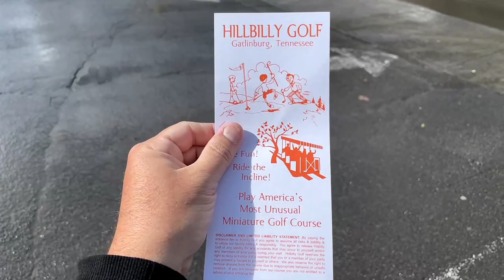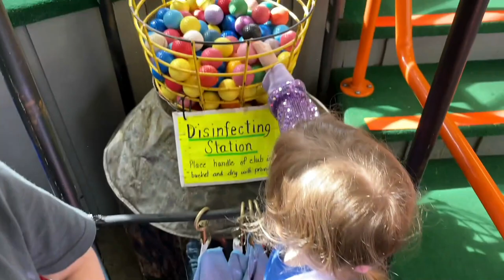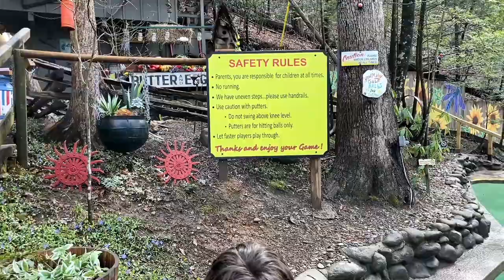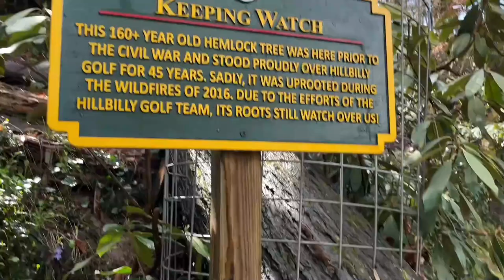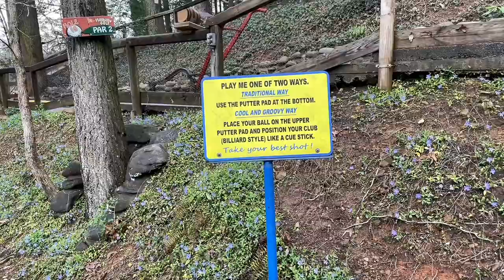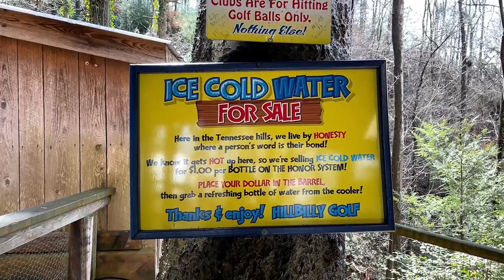We Check Out Hillbilly Golf in Gatlinburg, Tennessee - March 2021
On this episode of ThrillGeek Adventures, we head to Gatlinburg, Tennessee and check out the Hillbilly Golf attraction!

This is NOT your typical miniature golf course.  Players ride the Incline up 300 feet to play mini-golf under a tree canopy on the side of a mountain. Once on top of the mountain, players can choose from two sides of 18-holes of golf.

The course operates rain or shine but will close if thunderstorms producing lightning is taking place. In this case, rain checks are available. For the latest information check their Facebook

What/who is ThrillGeek? We are a website and social media outlet dedicated to bringing you news, photos and videos from the area theme parks and beyond! We also cover haunted attractions, conventions and other various pop culture events!

Be sure to check out our for the latest theme park and pop culture updates!